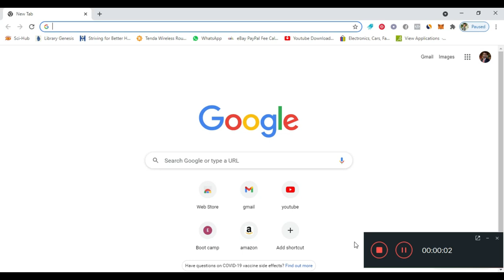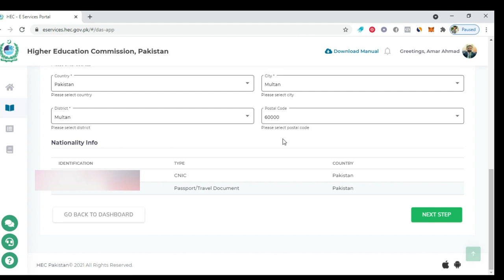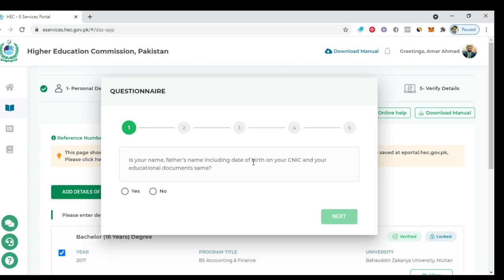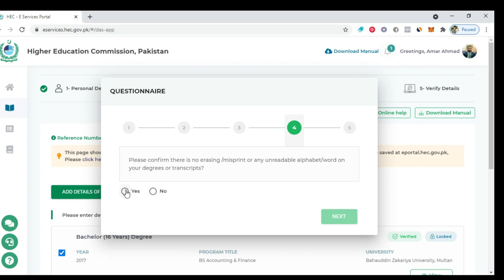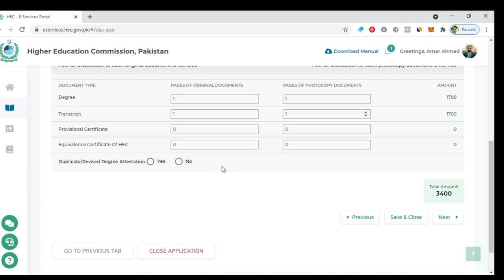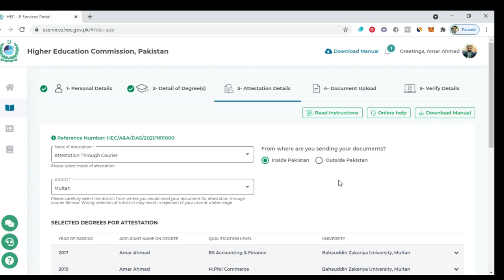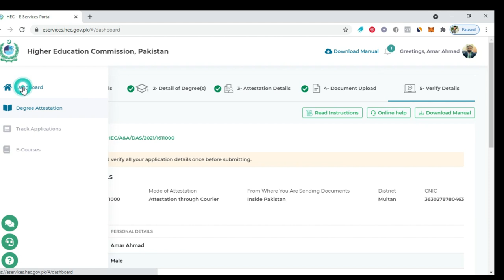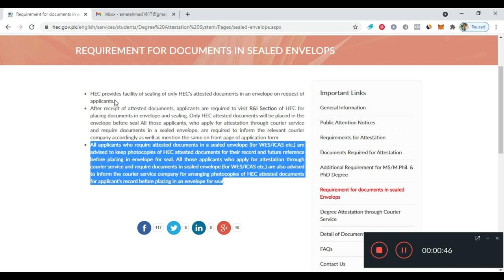HEC Degree Attestation Procedure Through Courier in Sealed Envelope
This video will explain the complete HEC Degree Attestation process through courier in sealed envelope. Moreover, it will also explain the complete details of a list of documents required to send to HEC and what extra letter you have to write to HEC for the attested documents in the sealed envelope for the HEC Degree Verification purpose. It is a detailed video on how to get degree attested from HEC.

Step by Step Process of HEC Degree Attestation through Courier in Sealed Envelope

Letter Format to R & I Section of HEC is given Below:

R&I Section.
HEC Pakistan.

Subject: Attested Photocopies of Degree and Transcript Required in the Sealed Envelope.
Subject: Documents in Sealed Envelope For ECA

Dear Sir/Ma’am,
As referred to the subject cited above, I need attested photocopies of Degree and Transcript in the sealed envelope, for the purpose of Educational Credential Assessment (ECA) from WES/CES/IQAS/ICAS for Canada Immigration. Find herewith in the attached required documents for the said purpose. The list of documents required in the sealed envelope is given below:
• Attested Photocopy of Degree of BS Accounting and Finance.
• Attested Photocopy of Transcript of BS Accounting and Finance.
• Attested Photocopy of Degree of M.Phil Commerce.
• Attested Photocopy of Transcript of M.Phil Commerce.

Best Regards.
Amar Ahmad

HEC provides the facility of sealing only HEC's attested documents in an envelope on the request of applicants.
After receipt of attested documents, applicants are required to visit R&I Section of HEC for placing documents in an envelope and sealing. Only HEC attested documents will be placed in the envelope before sealing All those applicants, who apply for attestation through courier service and require documents in a sealed envelope, are required to inform the relevant courier company accordingly as well mention the same on the front page of the application form.
All applicants who require attested documents in a sealed envelope (for WES/ICAS etc.) are advised to keep photocopies of HEC attested documents for their record and future reference before placing them in an envelope for seal. All those applicants who apply for attestation through courier service and require documents in a sealed envelopes (for WES/ICAS etc.) are also advised to inform the courier service company for arranging photocopies of HEC attested documents for the applicant's record before placing them in an envelope for seal.

Amar Ahmad is a Tourist, Social and Peace Activist, Entrepreneur, Ingenious, Blogger, Artist, Workaholic and M.Phil Finance Scholar.